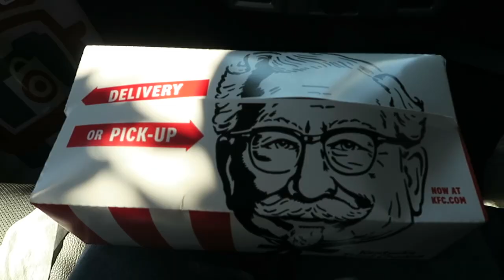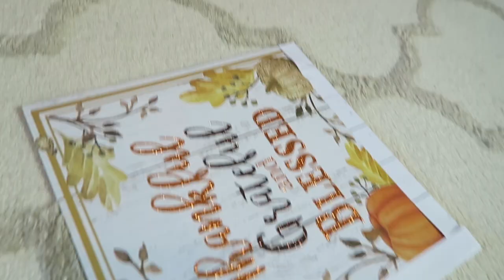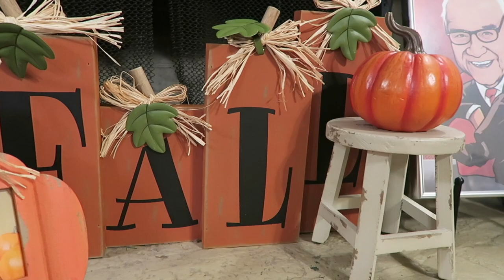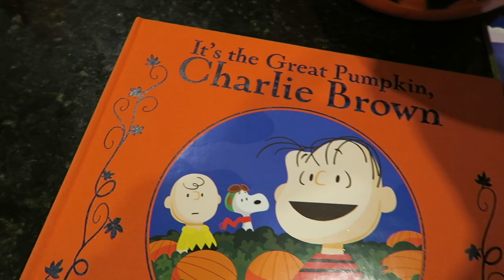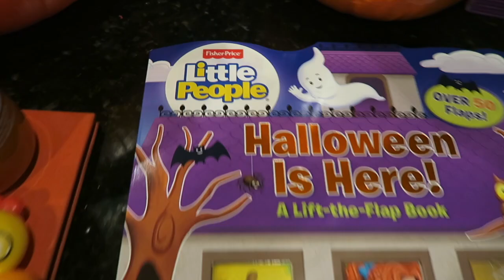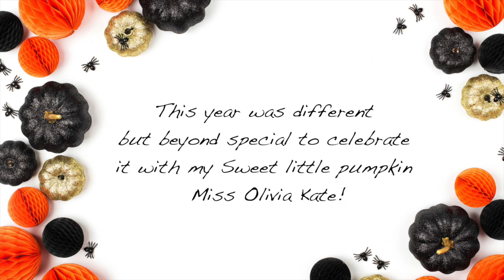Our Preemie Baby's 1st Halloween! + Christmas Gift Shopping!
Hey hey! I hope you enjoyed today's video! Thank you so much for spending a little bit of your time with me today! I hope you had a fun and safe Halloween! I got a steal on Olivia's Christmas presents! I linked a few items down below from today's video!

poshmark: @asisterlything

Balloon Garland Kit with Pump/strips/flower clips

Balloon Garland Strips and Flower Clips

Baby Bouncer + Activity Center

Olivia’s brown wooven flats

Hair Tool (love it!)
Amazon (best price!)

Hair Oil Mist (my favorite!)

Hair Volume Spray (must have!)

Setting Powder

Contour Duo

Bronzer Duo

Eyeshadow Palette